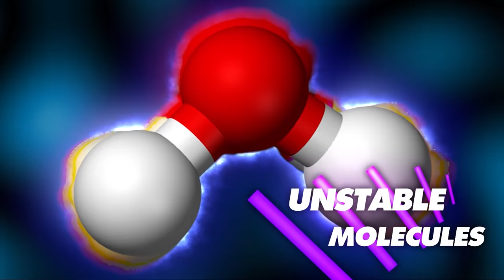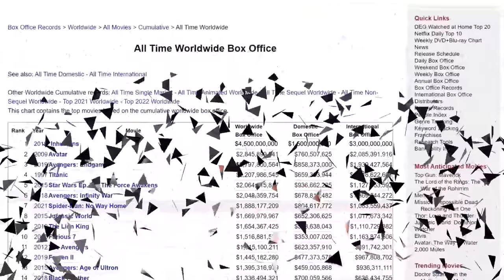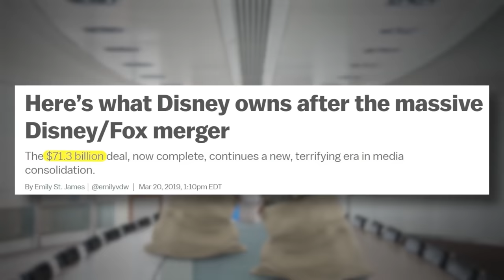Film Theory: 5 Post-Multiverse of Madness Theories (Doctor Strange)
Take your free 30-second quiz!

Theorists, I made some predictions about Doctor Strange in the Multiverse of Madness right before the release of the movie. Now that it is out I can say, I was RIGHT! Well, mostly. It's time to talk about the future of the MCU (again) and what we should expect in the aftermath of the madness that was this movie.

Credits:
Writers: Matthew Patrick and Bob Chipman
Editors: Forrest Lee and Koen Verhagen
Assistant Editor: Caitie Turner (viridianrosette)
Sound Editor: Yosi Berman